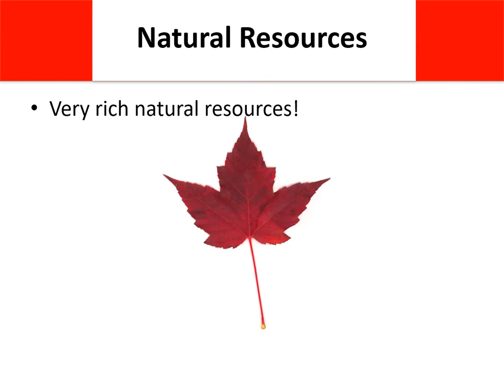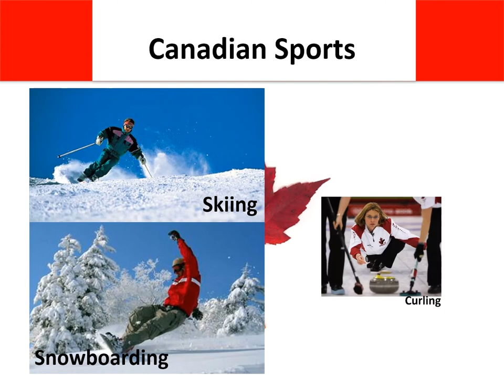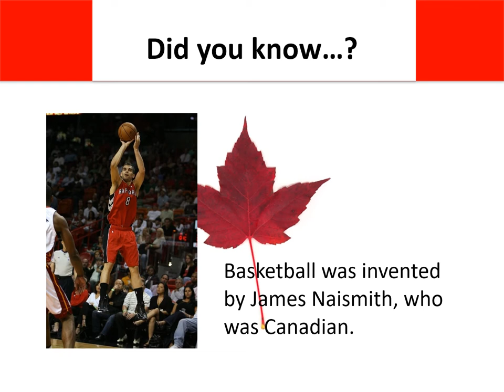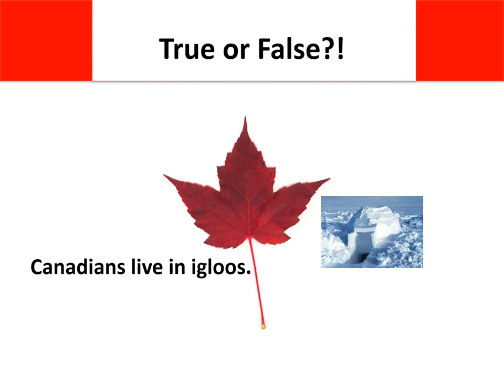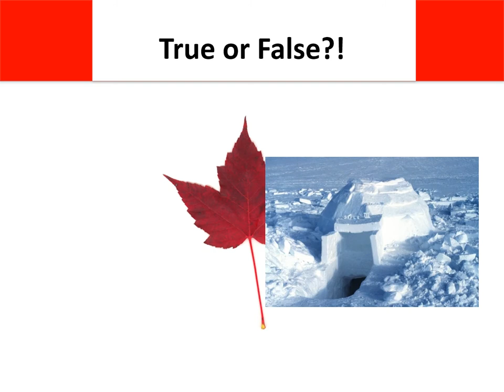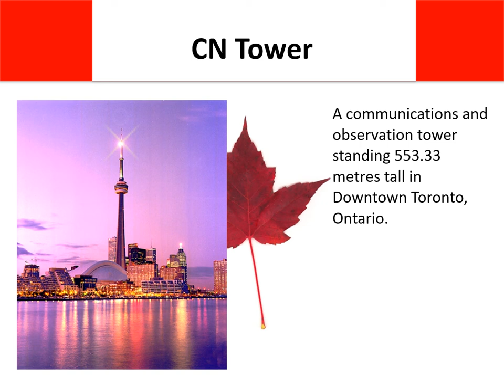Canada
Culture spot: Canada